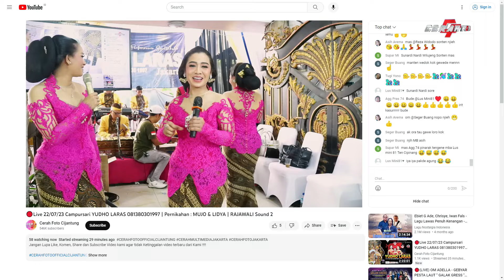SRAGENAN PODANG KUNING SESIDEMAN GELANG KALUNG CAMPURSARI YUDHO LARAS